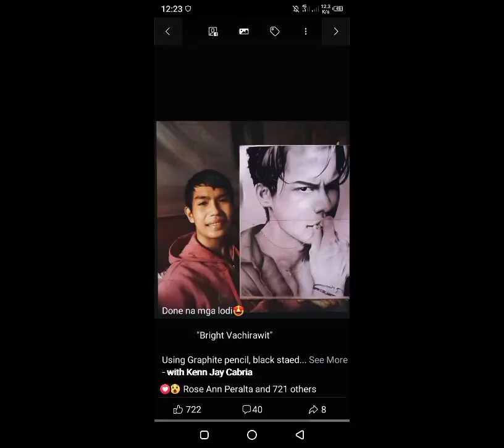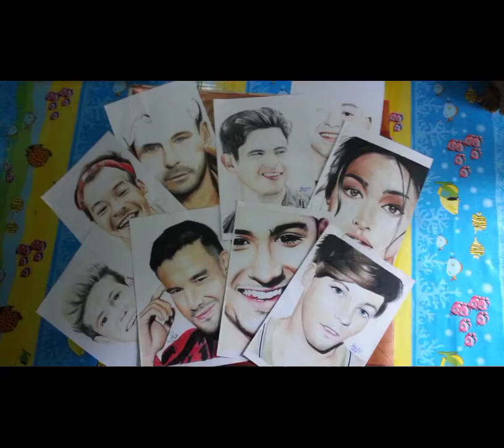My 2020 Artworks Background music: Cometrough by Jeremy Zucker